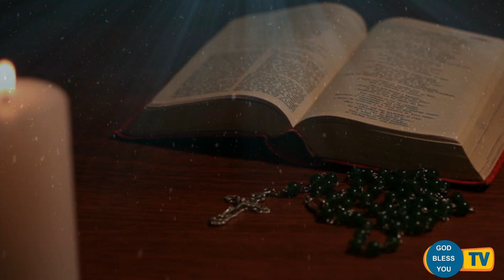Fr Valan Svd Presents Good Morning Jesus Message Vol - 877